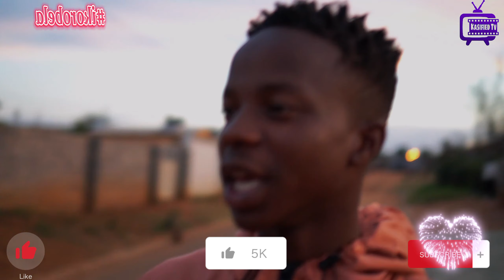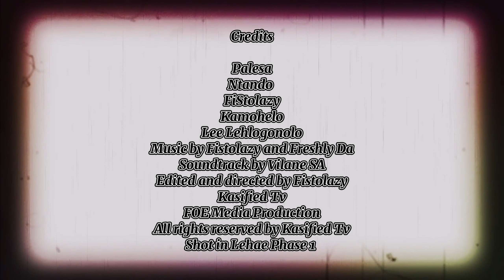iKOROBELA EPISODE 16//Ntando gave Sne IKorobela //Follow me //umuthi wothando//AMA2k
CREATED BY @Kasifiedtvnews
CO-PRODUCED BY @KAMOHELOMOKOENA
EXECUTIVE PRODUCED BY @leelehlogonoloSA